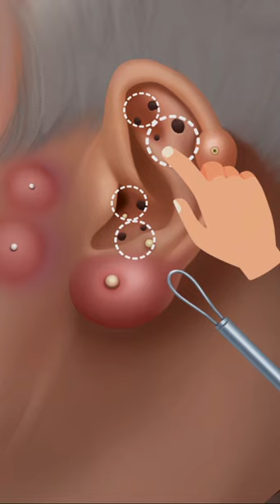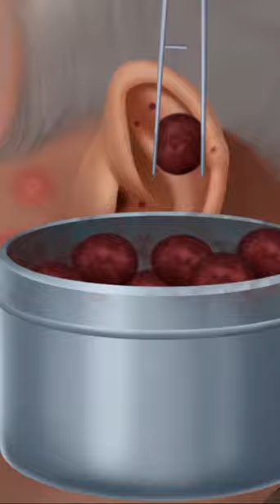ASMR treatment of ear